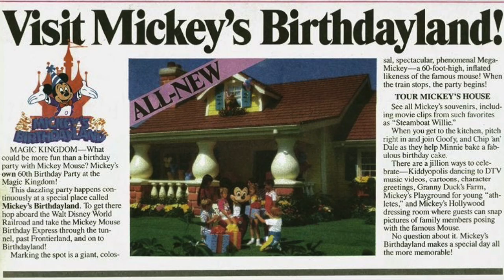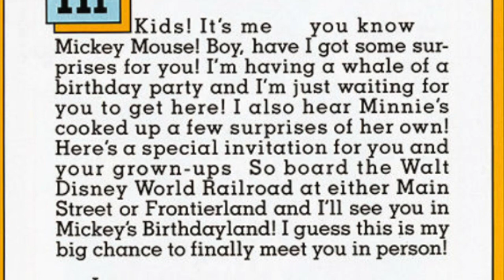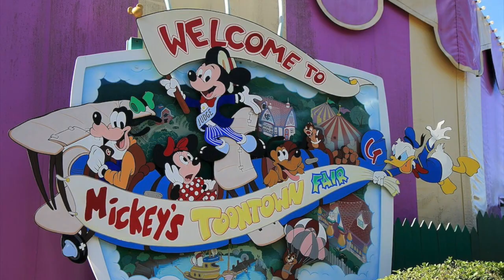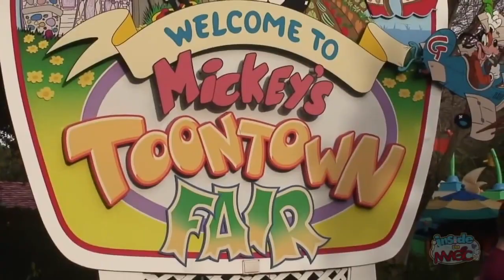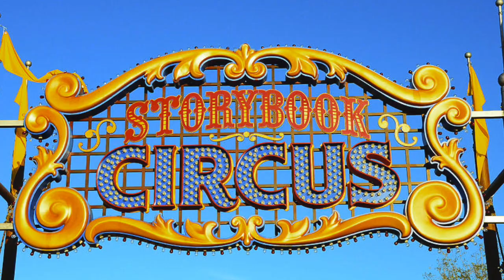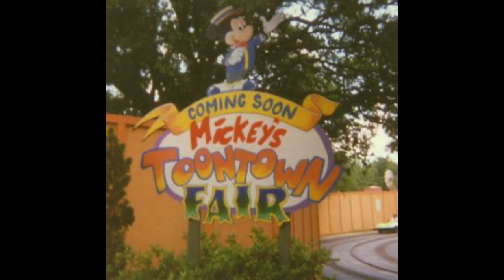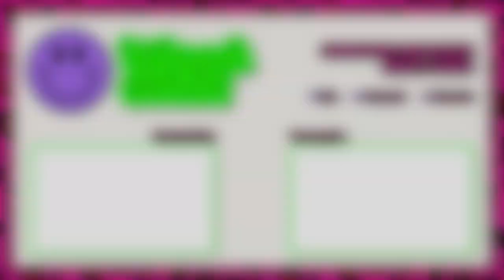What Happened to Mickey's Toontown Fair? | Walt Disney World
In this video, we take a trip down memory lane to remember Mickey's Toontown Fair/Starland/Birthdayland, which was Mickey and his friends' vacation home before it got replaced.

*Videos, music, and pictures in this video DO NOT belong to me*